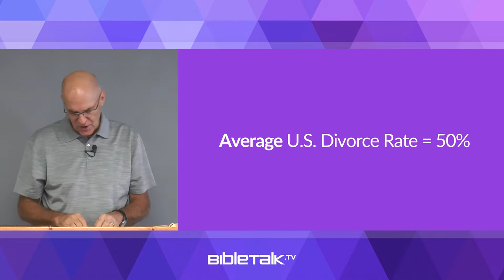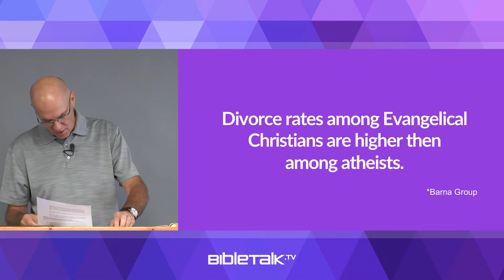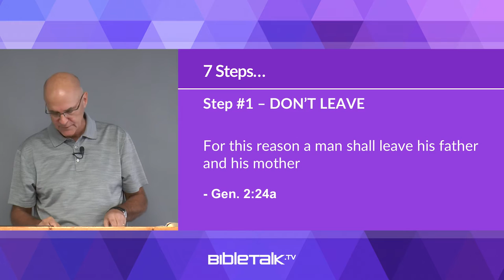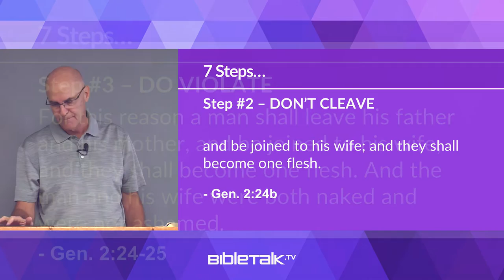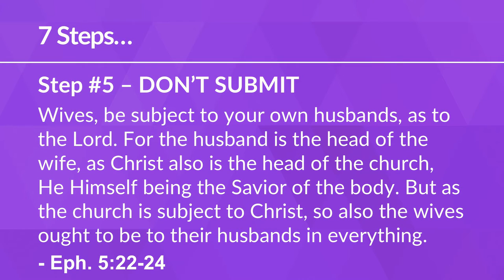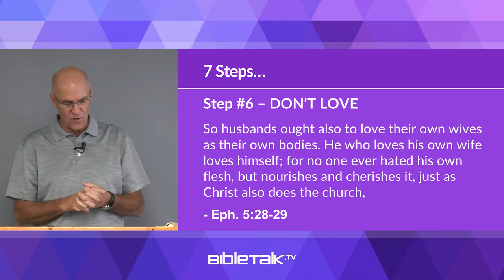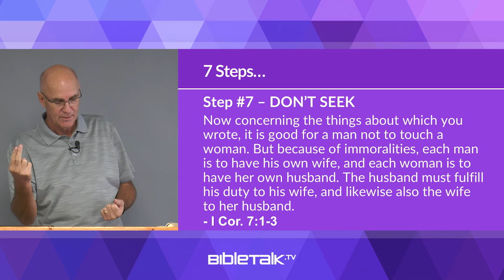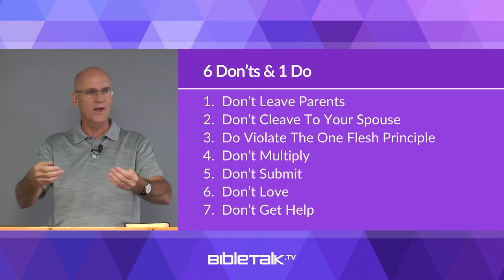Divorce Help for Christians - 7 Steps to a Successful Divorce – Mike Mazzalongo | BibleTalk.tv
This lesson reviews what not to do if you want to succeed at marriage.